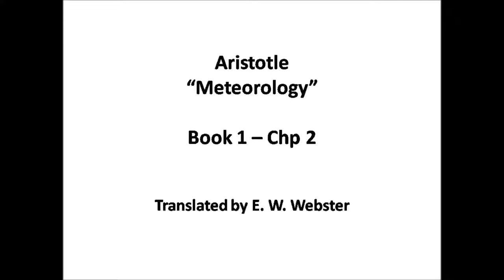Aristotle - Meteorology - Bk 1 Ch 2 - read by John V. Karavitis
Translated by E W Webster